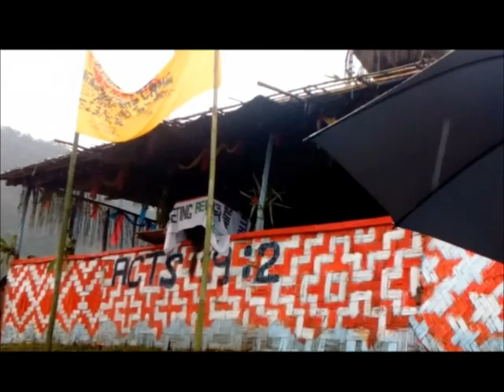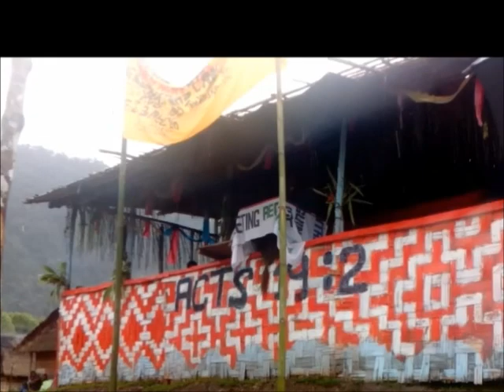RCPNG - 2016 Xmas camp - Finscafen